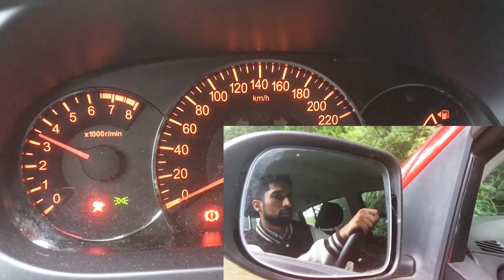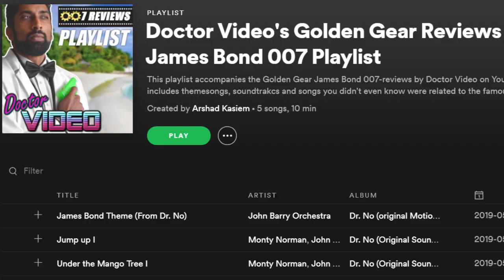From Russia With Love (1963) | 007 Reviews 2 | Bentley Mark IV Bond Car Special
From Russia With Love (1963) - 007 Review and Bond car special featuring the Bentley Mark IV .

New songs will be added with every new review!

This is the second episode of my 007 Golden Gear Reviews, where I take the driver's seat in the Bond cars and dive deep in the movies! This time we follow Bond's footsteps in Istanbul and take a closer look at the introduction of some Bond fixtures and tropes.

From Russia With Love is a worthy follow up for Dr.no, but still doesn't reach true Bond heights. It is more of a: Bond Begins part two. Apart from the interesting car choice, I'll be going into the gadgets, a gritty train fight and the villain Klebb.